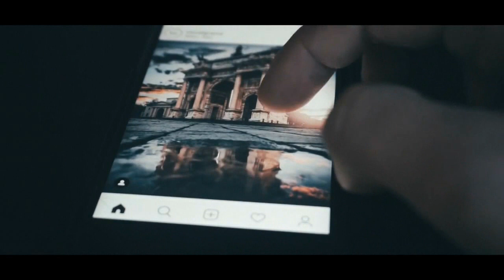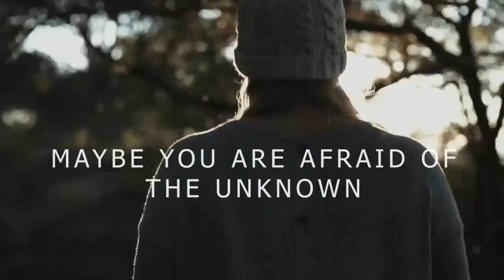Диско рок БИ-2 - Белые ночи и чёрный день